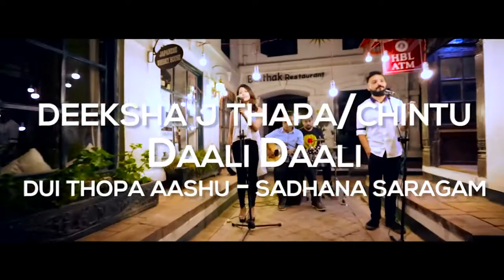dali dali ful fulyo cover songs amazing